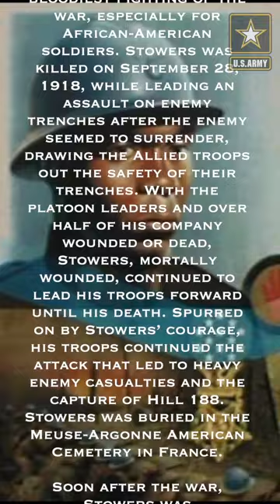Cpl Freddie Stowers